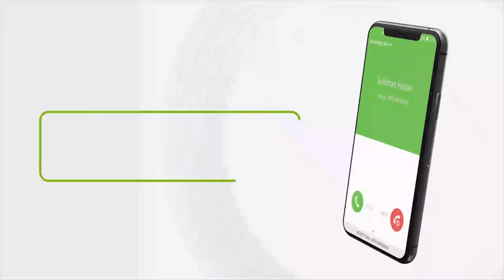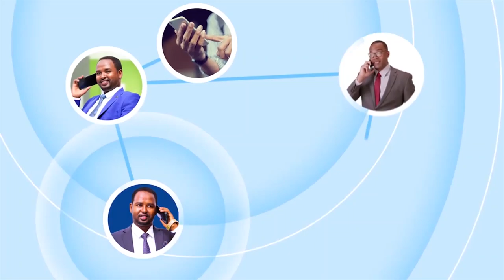Wacdarihii iyo Dhoolatuskii maanta Ciidamada Dab-damiska JSL.